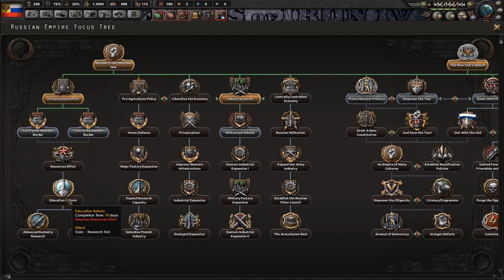HOI IV In the Name of the Tsar - #2 - Piano Malefico - ITA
DISCORD AGGIORNATO Streammo su twitch alle 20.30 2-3 volte a settimana
Link Discord aggiornato Server discord della COMMUNITY Puoi comprare Hearts of Iron e molti altri videogiochi ad un prezzo vantaggioso su questo sito!

Vieni a trovarci su queste piattaforme!

► STEAM MAIDIRE: Maidire
► STEAM EVILBOY: Evil_boy_95 (rus)